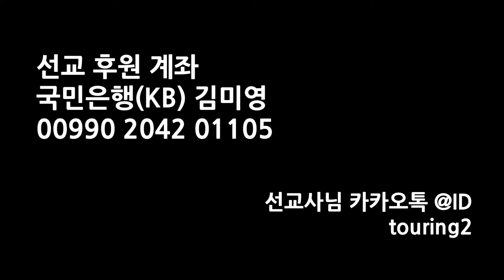희귀병(5가족중3명)도 하나님께 맡긴 삶 2부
한가정에 3명의 희귀병이 있지만 그저 하나님만 믿고  자비량으로 필리핀 선교중에 입양으로 거저 얻은 큰딸의 유건종 이란 희귀병 발견에 수술하러 왔다가 사모님이 더 위험할수 있다는 의사의 권고에 당신까지 자궁수술을 해야만 했던 입양가족(김미영,김도형 선교사)이 있습니다.

연이어 닥쳐오는 시련에 기댈곳이라곤 하나님밖에 없어서 답답한 마음에 국내에 계시는 동역자 사모님께 기도편지를 보내게 됐고 같이 아파하며 공감해주는  동역자가 생겼고 입양가족 단톡방과 커뮤니티에 사연이 공유돼어 200여명의 입양가족들이 이 가족들과 일면식도 없지만 입양가족 이란 이유 하나만으로 같이 손을 내밀어주셨습니다.

많은분들의 후원으로 치료비는 마련됐지만 필리핀 현지의 열악한 선교지 사정과 두분 선교사님의 사역에 동역자가 더 많이 필요합니다.
카톡 아이디 공유해서 선교지 소식도 관심 가져주시길 부탁드립니다

개인적소회 : 입양특례법과 건센사태 그외에도 서로 다른 생각의 차이로 입양가족들이 다툼이  많았고 지금도 계속 평행선을 달리고 있는데 이렇게 한마음 한뜻으로 모일수도 있구나 돌아보게되는  귀중한 경험이었습니다.